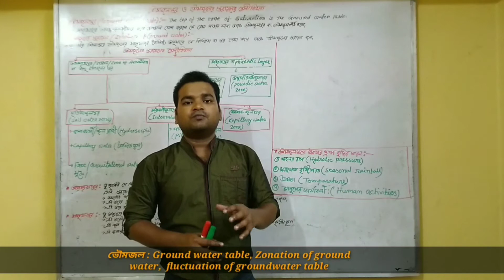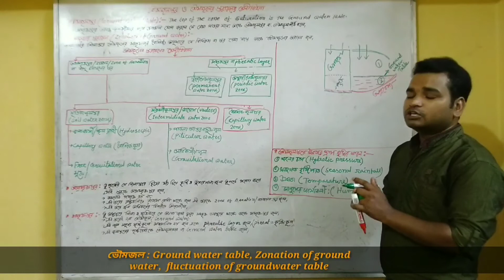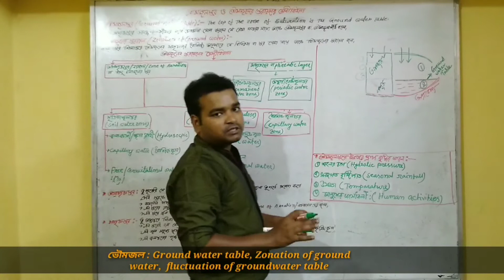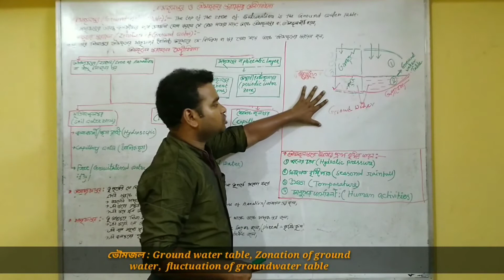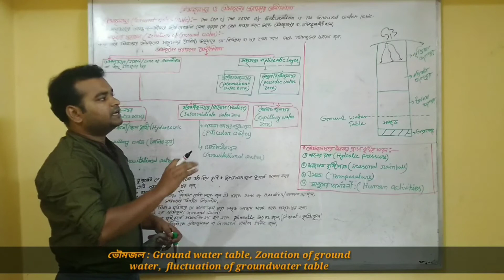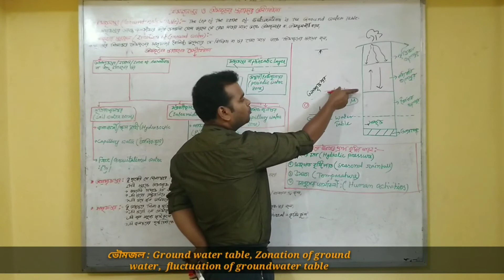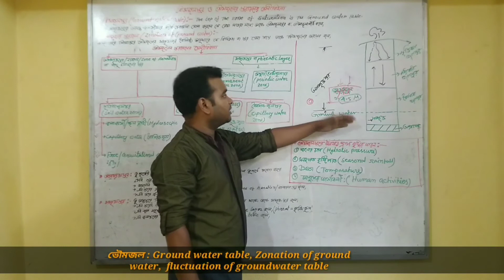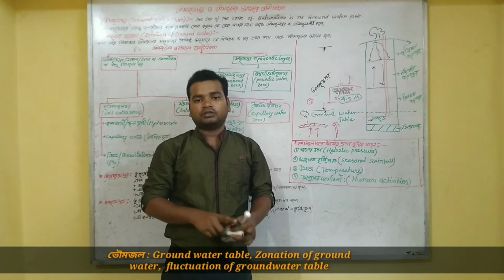Ground water table and zonation in bengali / groroundwater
Ground water table and zonation in bengali

1. ground water
2. ground water table
3. ground water zonetion
4. Ground water table and zonation in bengali